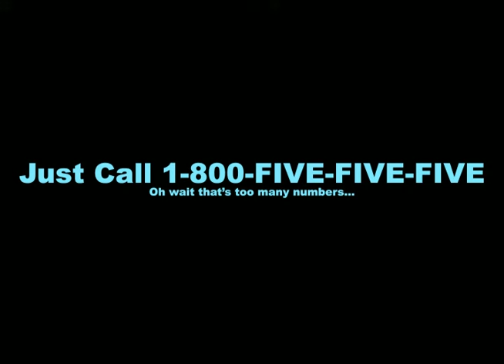2D animated Infomercial